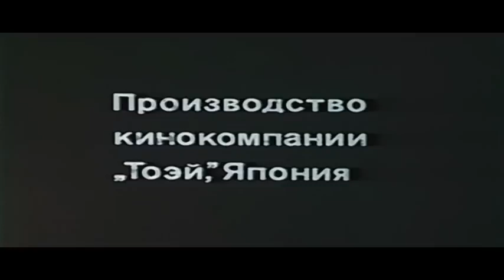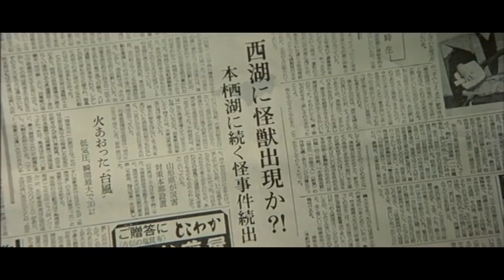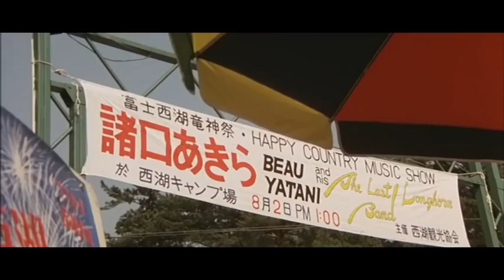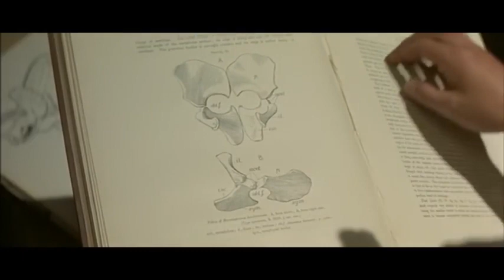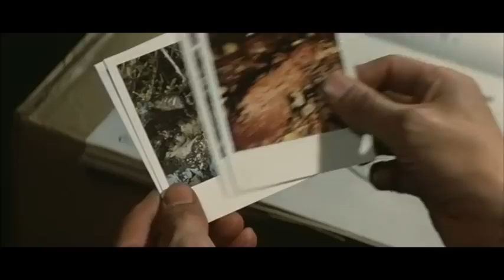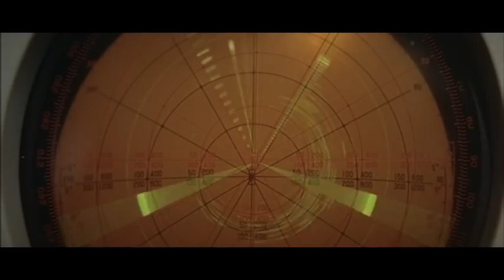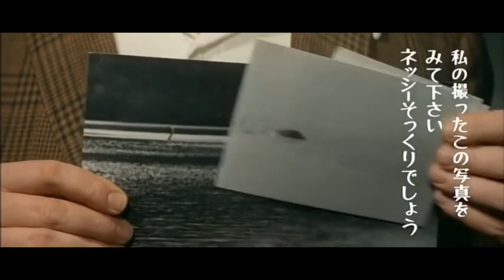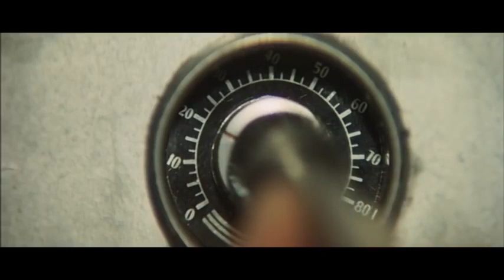лидер проката в СССР приключенческий фильм ужасов ЛЕГЕНДА О ДИНОЗАВРЕ и чудовищной птице (1977)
В расщелине у подножия горы Фудзияма найдены окаменевшие яйца динозавров. Миллионы лет пролежали они без движения, но природные катаклизмы пробудили их из спячки. Начинается что-то невообразимое: исчезают люди, на дорогах находят обезглавленных животных, все новые и новые твари начинают оживать...